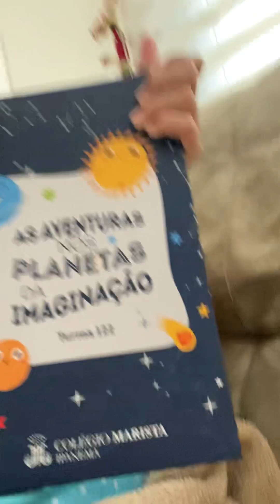Marina leu a primeira página do livro: As aventuras nos planetas da imaginação